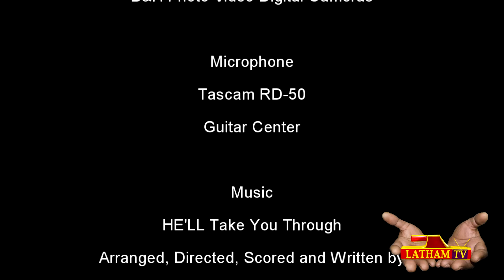Can't separate CHURCH from State when it was NEVER COMBINED !!!! HA !!!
1Latham TV's State Channel Episode 1

Show me the error of my ways with RIGHTEOUSNESS and / or TRUTH
Please don't attempt to correct me with deceptions, lies or tricks.
A lying tongue is an abomination unto GOD.